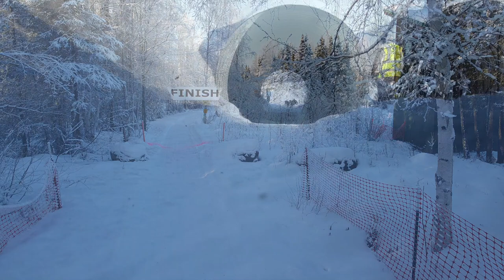Sled Dog Race | Eagle River Classic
This two-day sled dog race is held on the beautiful trails in Chugiak Alaska and is a world-class sprint dog mushing race. The race had 4-dog, 6-dog, 8-dog, and Open Class heats.

Dog mushing and sled dog races are part of Alaska's rich sports history and have been a part of the Chugiak Dog Mushers Association for decades.

 Open Class finishing order

1. Kourosh Partow
2. Mari-Hoe Raitto
3. Gary Markley
4. Carl Erhart

8 Dog Class finishing order

1. Jennifer Sterling
2. Zach Maruskie
3. Paul Badalich
4. Andrea Bond
5. Evelyn Beeter
6. Susan Selzer
7. Carl Erhart
8. Mathew Block
9. Robert Forto

6 Dog Class finishing order

1. Pamela Schamber
2. Kimberly Wells
3. Kristen Eckwright
4. Eddie Duque
5. Jennifer Sterling

4 Dog Class finishing order

1. Pamela Schamber
2. Zach Maruskie
3. Jennifer Sterling
4. Kristen Eckwright
5. Eric Noble
6. Lois Rockcastle
7. Jeremiah Cosgrave
8. Michelle Hill
9. Marti Rhyne
10. Chad Smyre

ABOUT US: We have just one goal—to enhance the relationship you have with your canine companions. Ok, that, and to learn a few things along the way and share our lives with dogs. So, let’s make it three goals then.

For instant updates, check out the links below and FOLLOW me on social media, where you can stay up to date on new episodes and what's going on in our lives.